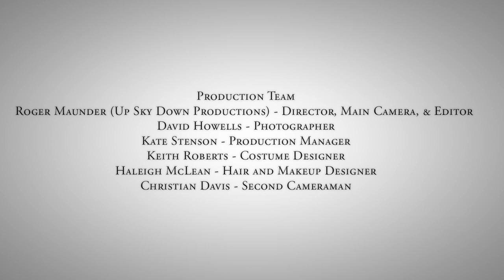The Rock Performs - Kelly-Ann Evans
In our last installment of The Rock Performs, mystery and magic come together as Kelly-Ann Evans weaves across Chance Cove Beach performing the traditional folksong Maid on the Shore. Arranged and accompanied by Armondo Fowlow. Filmed by Roger Maunder and photographed by David Howells.